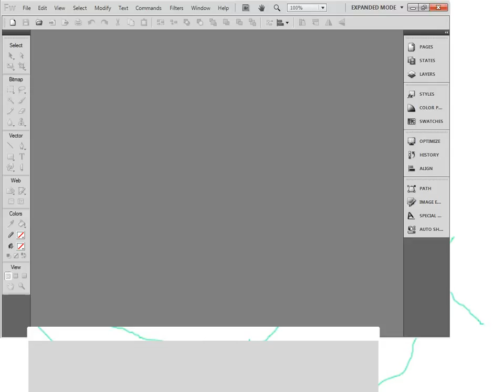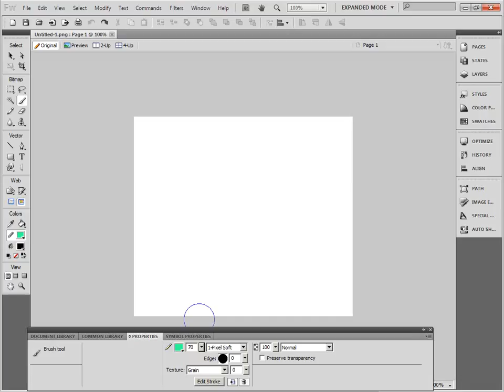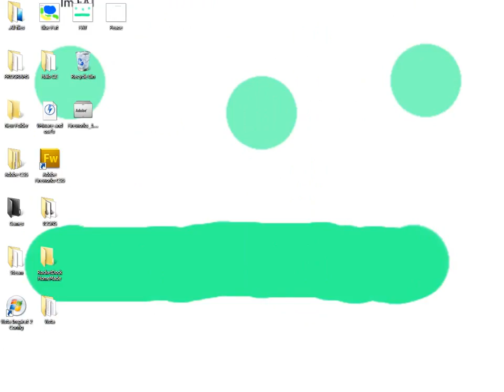How to make your own desktop background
sorrry i copied link but i crashed just create account of adobe and download fireworks